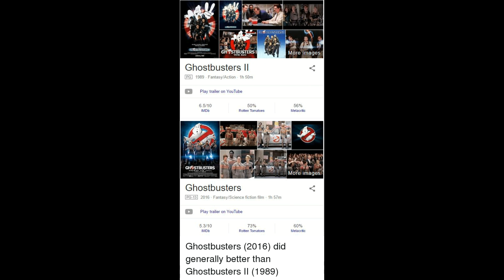Casper Heyzeus - He is vigo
Here is a silly song about Ghostbusters 2 (a film i still like despite all its flaws) if you want to listen to it on streaming services you can find it here:

If you would like to help support my music (god knows why) then you can get access to music and videos before they get released (if they get released) from only £3 a month on my pay tree on (link below)